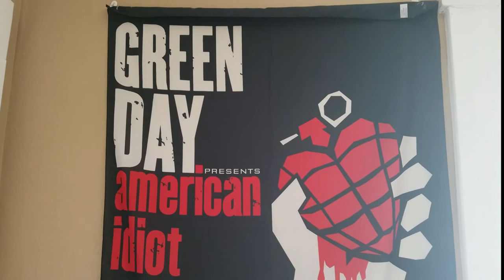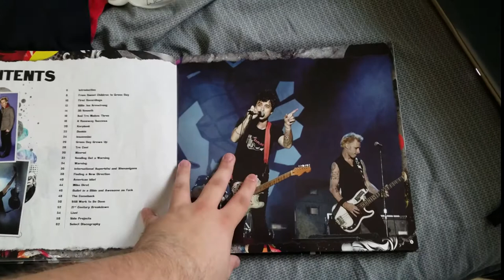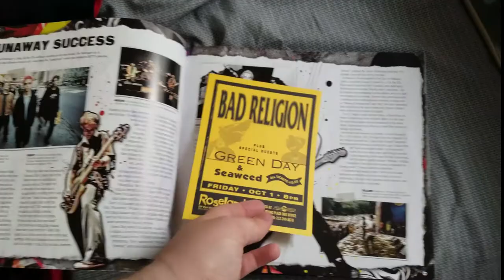My Complete Green Day Collection (Updated Part 1/3)